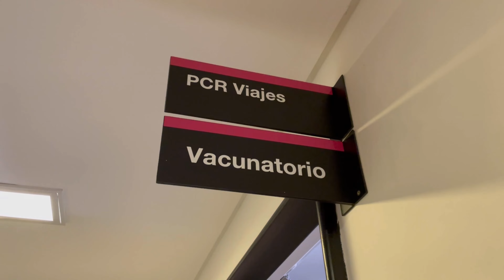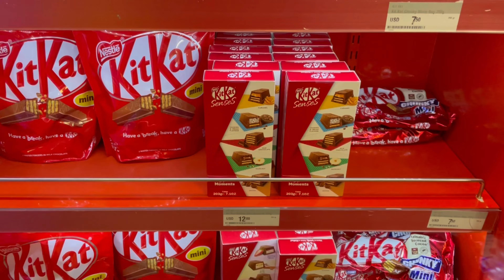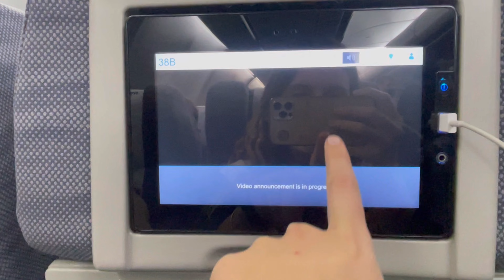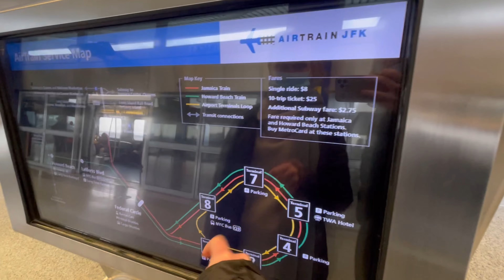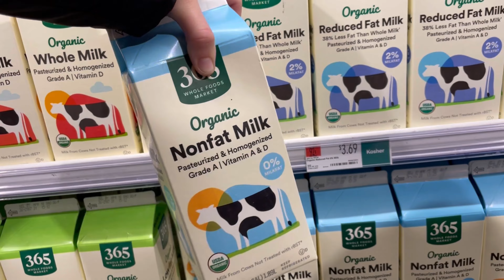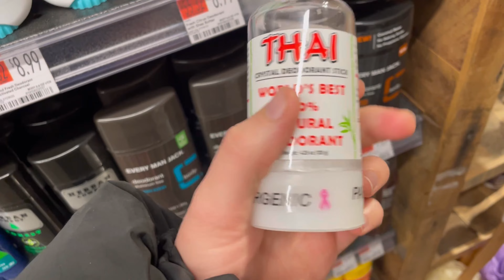NEW YORK con mis hermanos parte 1